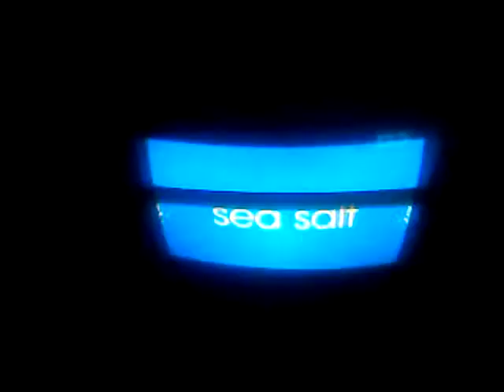Kompilasi Iklan Logo Part 9